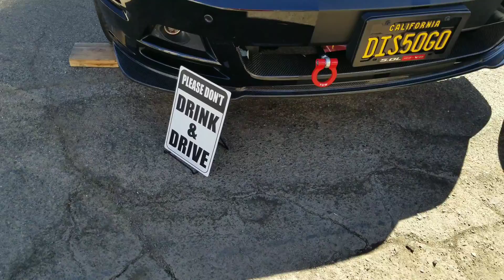Hard park car show @smog bros 9/16/18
Local small car show @smog bros 😏